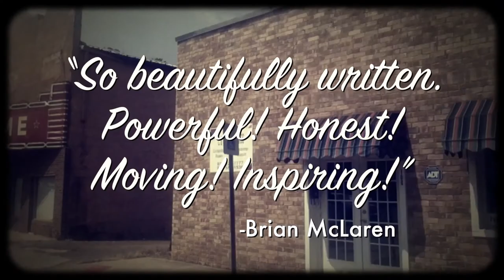And God Save Judy Garland Book Trailer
"And God Save Judy Garland" is a memoir written by Randy Eddy-McCain available now from Amazon

Randy Eddy-McCain was born in Arkansas one year before the Little Rock Nine bravely endured threats of violence and death to integrate Central High School. He grew up in a conservative Assemblies of God church where he fell in love with Jesus as a little boy.

As Randy got older, he felt called by God to go into the ministry, but he had what religion taught him was a problem. He was attracted to men, not women.

He thought he might grow out of it. He prayed he'd grow out of it, but when that didn't happen, he explored what it means to be gay.

Without an example of how a gay man could be a Christian, Randy moved back and forth between what seemed like two conflicting worlds. As a Christian he tried not to be gay, and as a gay man, he tried to ignore how much he still loved Jesus and wanted to minister to people in need.

Turmoil turned to peace when Randy was able to embrace both his faith and his sexuality. He committed his life to the love of his life, Gary Eddy, 21 years ago while he was working as a music minister and associate pastor at a church in Little Rock, Arkansas.

Randy says, "When Gary and I finally got it together, I experienced the dark underbelly of the church. I was fired from my church position, but I decided I wouldn't let anyone take my relationship or my faith from me."

Randy's life story is a real-life example of how Christianity doesn't have to be in conflict with the LGBTQ community.

Too many parents have hurt their children when they thought they were being faithful to their God. Too many LGBTQ kids have committed suicide because they were bullied and were taught that their sexuality made them an abomination to God. Too many men and women have left a faith tradition they really love because they were asked to leave until they could "stop" being gay.

Randy Eddy-McCain is an openly gay Christian who has pastored a church in Little Rock, Arkansas for 18 years and has been committed to his husband for 21 years. He founded Open Door Community Church as a place that is open to all God's kids, and not a place that excludes anyone.